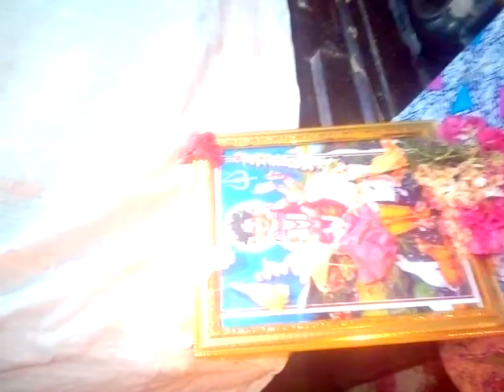Trinath Thakur kirton